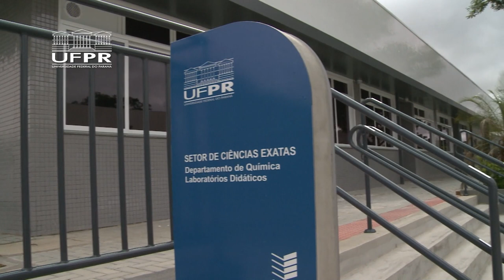Informa | UFPR finaliza reforma do Bloco VI do Setor de Ciências da Terra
O departamento de Geologia e Geomática está de cara nova! No início de dezembro, após um processo intenso de reformas, foi inaugurado o Bloco VI do Complexo Rubens Meister, localizado no Centro Politécnico da UFPR. Os restauros foram direcionados a melhorias estruturais do prédio, como manutenção de telhados, troca de calhas e manutenção da rede elétrica.